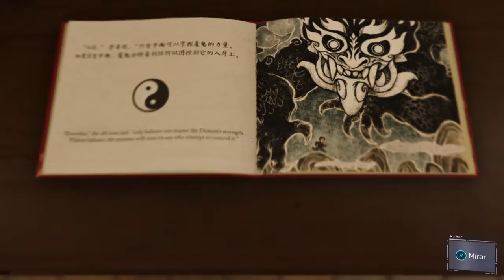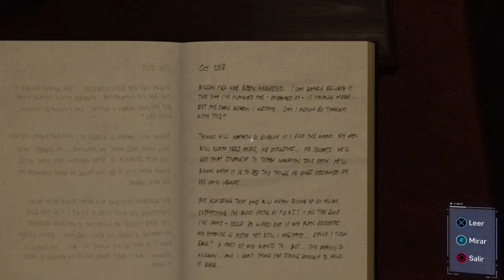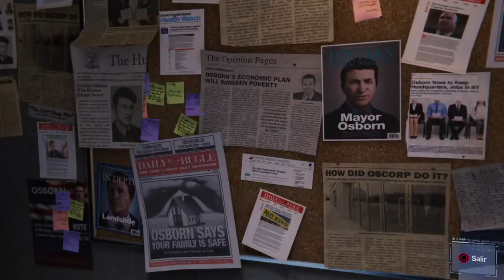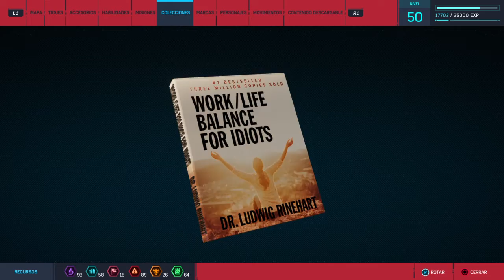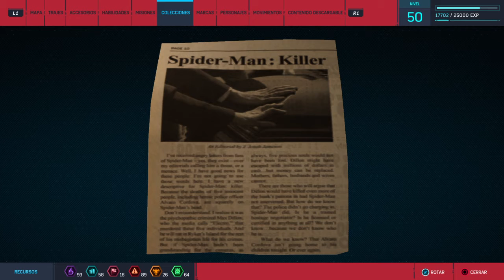Spider-Man - Parte 9, El cuarto secreto del Sr. Li y algunas tareas Secundarias pendientes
ya en los proximos gameplays iremos mas a la fija con la historia, lo prometo jaja :'D